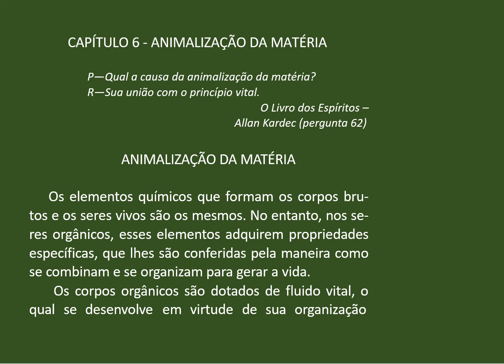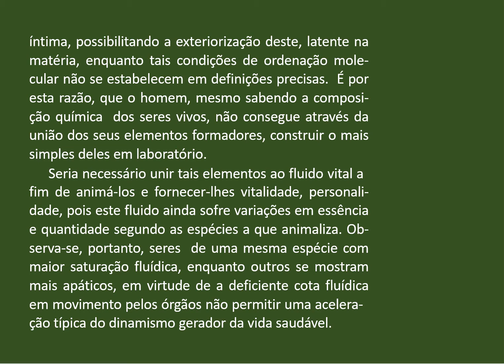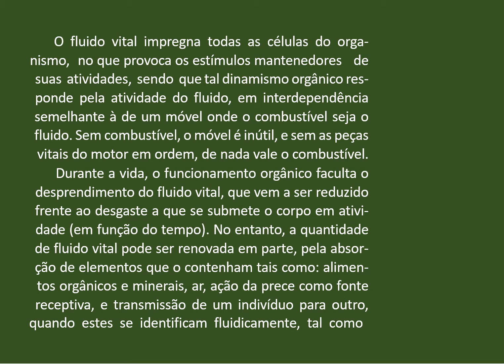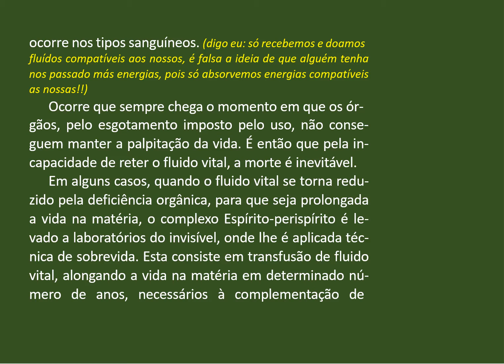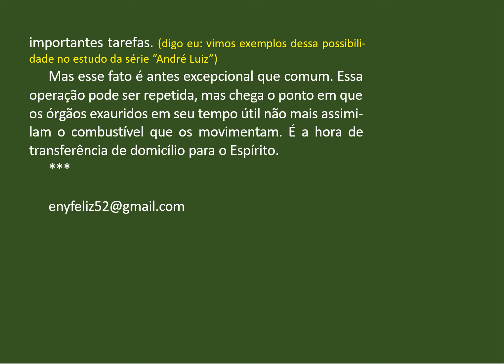06 Perispírito e suas modelações 1 Parte CAP 6 ANIMALIZAÇÃO DA MATÉRIA AUDIOLIVRO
O perispírito e suas modelações é um livro elaborado a partir de uma pesquisa em torno do perispírito, que durou dez anos. O autor, sentindo a necessidade de uma obra que condensasse em suas páginas o maior volume possível de informações sobre este corpo plástico e maleável, de vez que estes ensinamentos se encontram pulverizados, dificultando a pesquisa e o aprofundamento, veio a escrever esta obra da qual a Doutrina Espírita estava carente.
É um trabalho sério, diversificado, respaldado pelas bases doutrinárias e pelas leis da ciência. Imprescindível a qualquer pesquisador, aprendiz ou simpatizante do Espiritismo, cremos que este livro constará obrigatoriamente no roteiro de palestras, grupos de estudos, reuniões doutrinárias, mocidades espíritas e, porque não dizer, na biblioteca de qualquer espírita. Consta de duas partes Origem, Evolução e Humanização e, Deformações e Modelações. Este volume procura levar ao leitor a saga que o princípio inteligente executa para tornar-se Espírito perfeito.
COMPREM O LIVRO E ESTARÃO AJUDANDO UMA CASA ESPÍRITA E ESTIMULANDO A NOVAS PESQUISAS